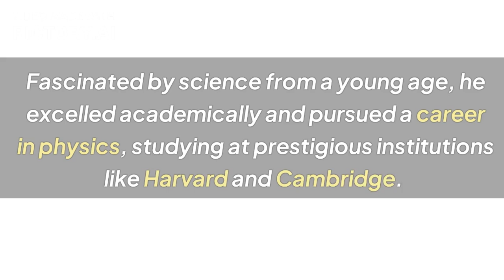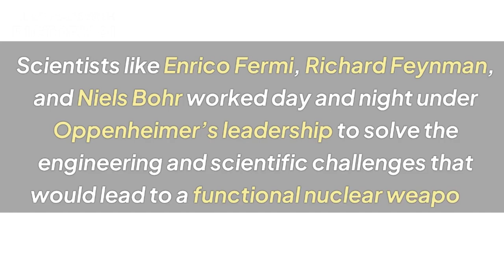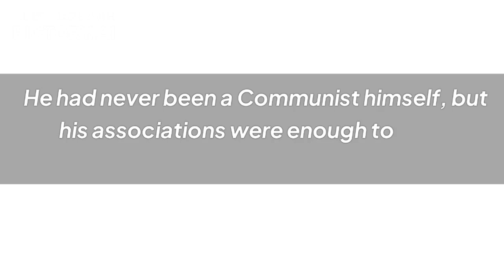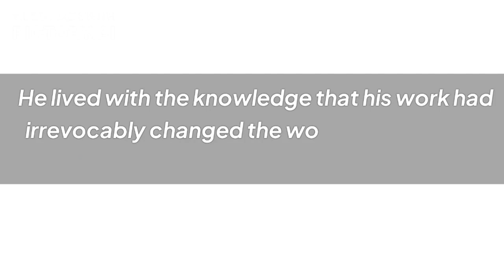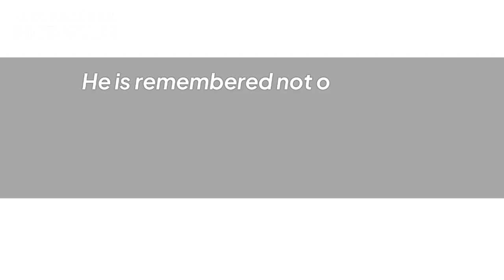Oppenheimer: The Man Behind the Bomb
This compelling narrative explores the life of J. Robert Oppenheimer, the brilliant physicist whose groundbreaking work on the Manhattan Project led to the development of the atomic bomb. Delving into his early life, academic achievements, and moral dilemmas, the story examines the profound impact of his contributions on science and humanity. As Oppenheimer grapples with the ethical implications of his creation, the tale reveals the complexities of genius, the weight of responsibility, and the haunting consequences of technological advancement. Through a blend of historical events and personal reflections, this account offers a thought-provoking look at one of the most pivotal figures of the 20th century.